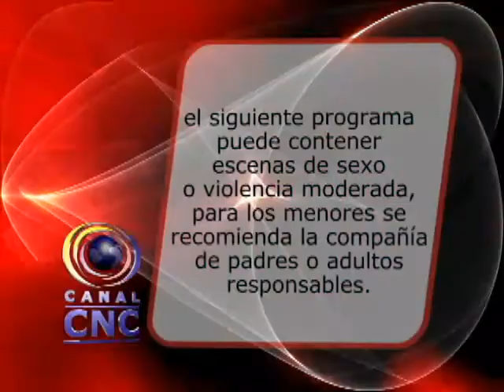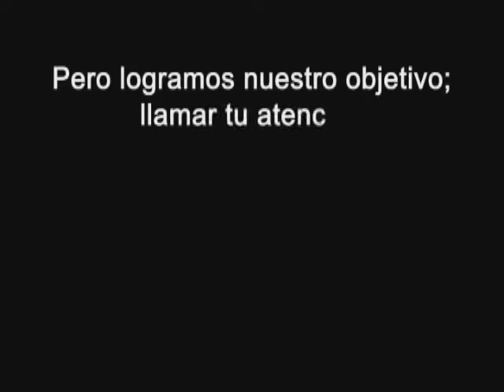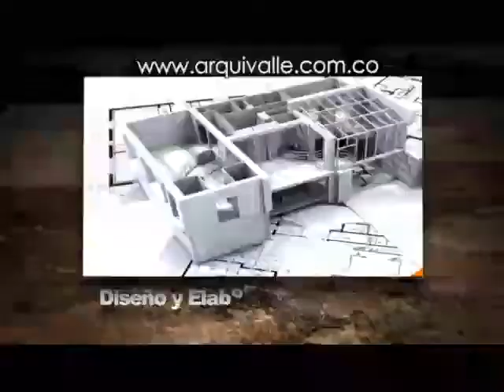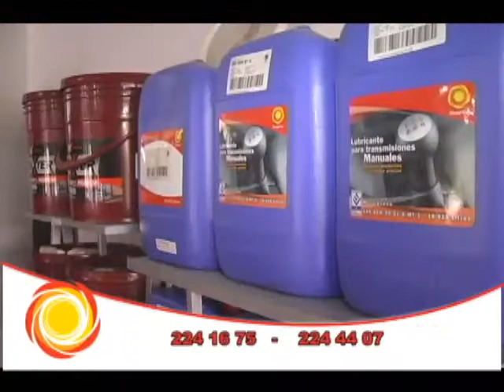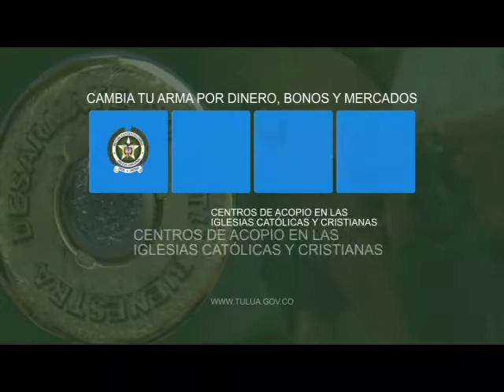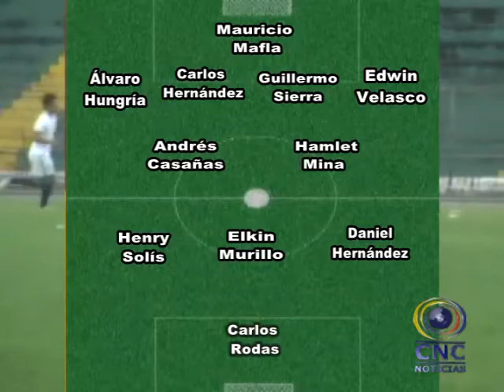CNC NOTICIAS TULUÁ MAYO 21 DE 2013